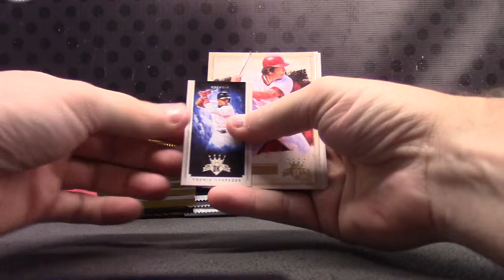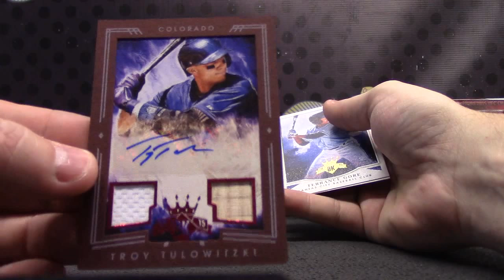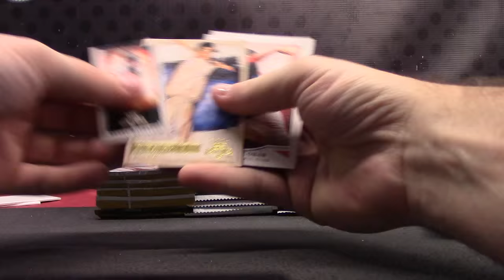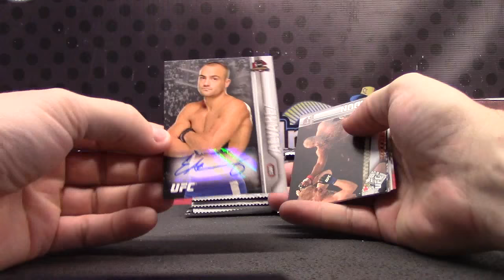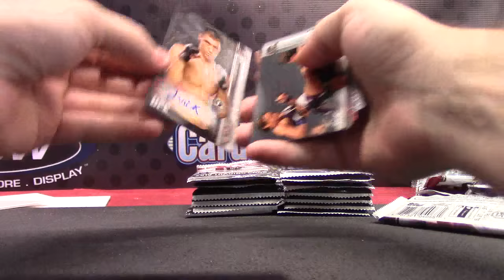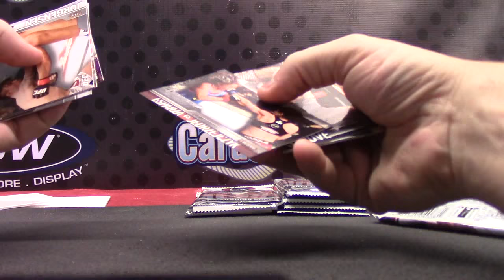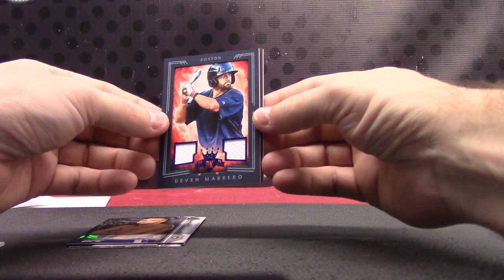Brad's 2015 UFC Champions & Diamond Kings Baseball 2 Box Break